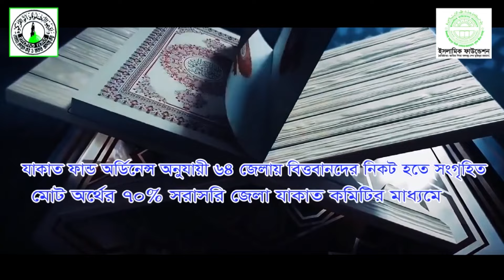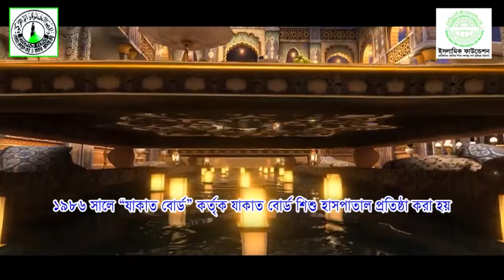ইসলামিক ফাউন্ডেশন যাকাত ডকুমেন্টরি ২০২৪